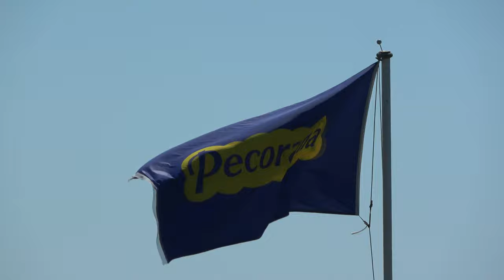Pecorama Miniature Railway, Beer, Devon, UK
Please join us for a ride on the Pecorama miniature railway.

If you want to see more, please try our 360º version of the video.